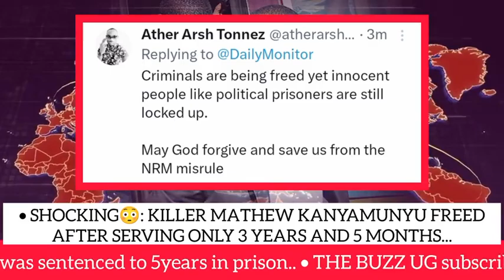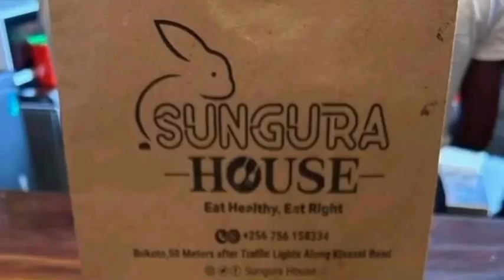SHOCKING😳: Killer Mathew Kanyamunyu released, Ugandans bitter😡😡